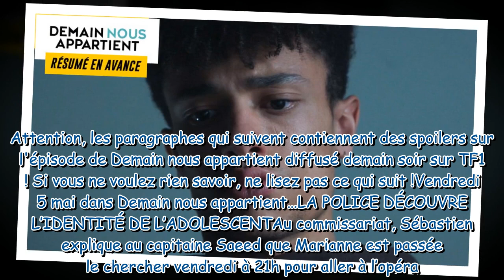Demain nous appartient : ce qui vous attend dans l'épisode 1420 du vendredi 5 mai 2023 [SPOILERS]